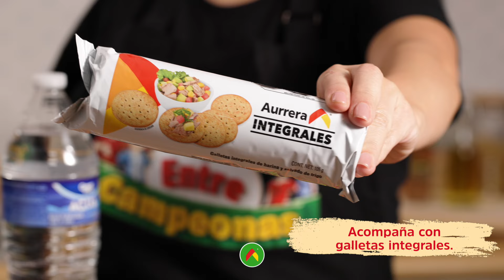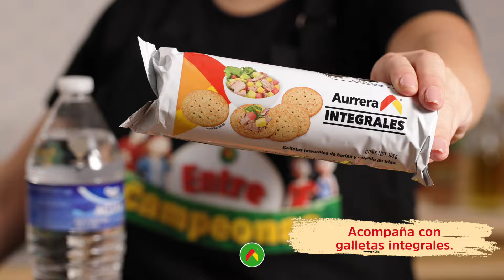Bodega Aurrera | Entre Campeonas | Pasta Fria Cremosa de Atún y Verduras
Campeona, con este calor, ¿qué tal una deliciosa pasta fría cremosa?
Con estos sencillos pasos estará lista para disfrutar.

Ingredientes:
Pasta
Sal
Ajo
Cebolla
Mayonesa
Crema
Chiles en vinagre
Mostaza
Atún
Verduras